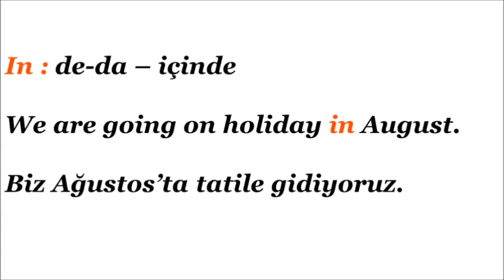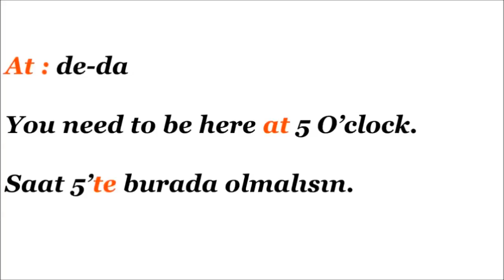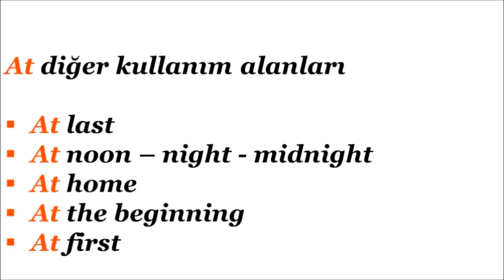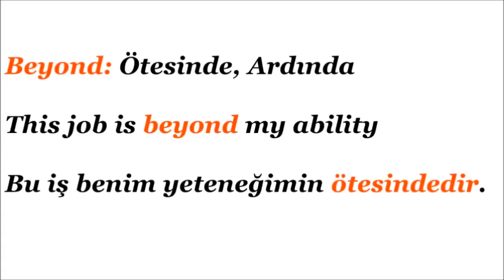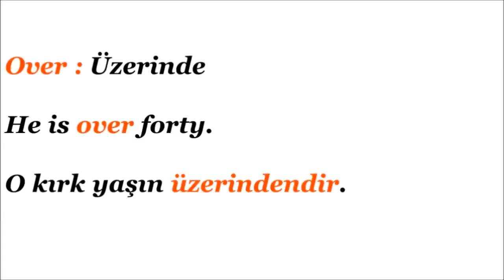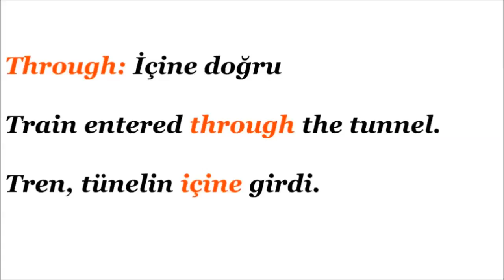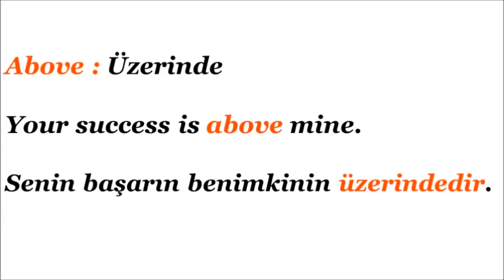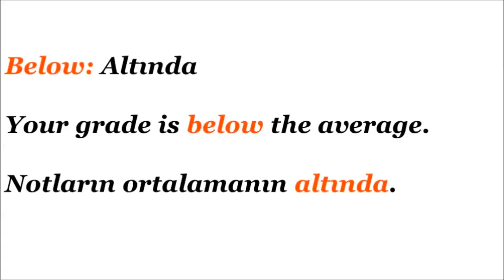Prepositions - edatlar konu anlatımı